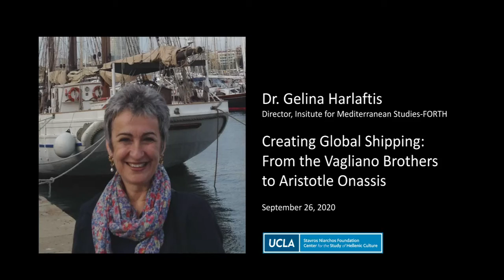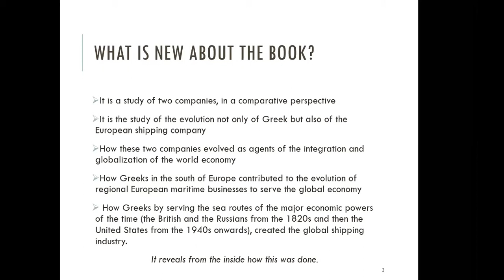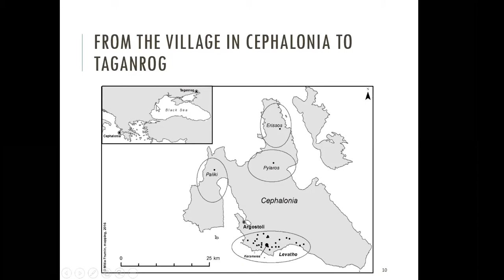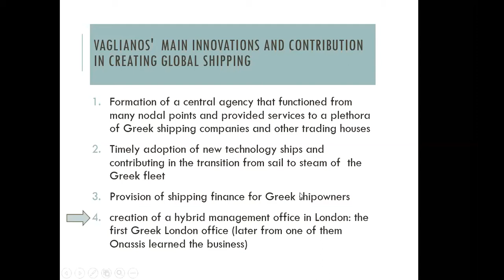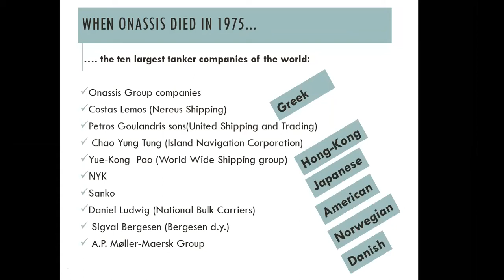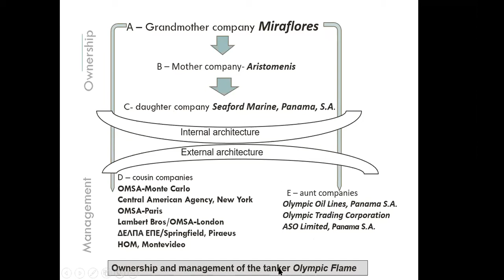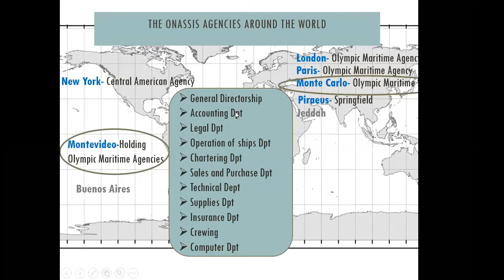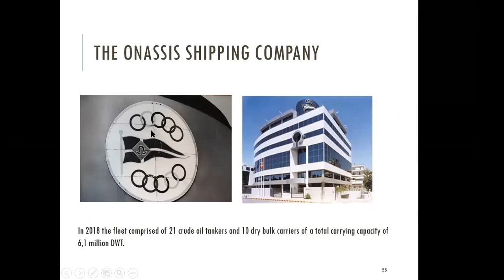G. Harlaftis, "Creating Global Shipping: From the Vagliano Brothers to Aristotle Onassis," 9/26/20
The lecture is based on the speaker's recent book,  Creating Global Shipping: Aristotle Onassis, the Vagliano Brothers and the Business of Shipping, c.1820-1970 (Cambridge, Cambridge University Press, 2019). It explores the evolution of the European shipping firm through the study of two Greek shipping firms, which provide a prime example of the regional European maritime businesses that evolved to serve Europe's international trade and eventually the global economy. The Vagliano Brothers indicate how Greek shipping underwent a transformation from local shipping and trading to international shipping and ship management. The Onassis case indicates how international shipping was transformed into a global shipping business. Shipping has been a leading sector in European economic growth for centuries. By the end of the twentieth century Greeks owned more ships than any other nationality in the world, and the shipowners played a fundamental role in global connectivity and economic growth. This study is a contribution to the understanding of the shipping business during the two globalization waves. The Vaglianos developed during the first massive wave of globalization which started in the second half of the nineteenth century to shrink during the interwar period, and the Onassis business depicts the explosion of the second globalization wave in the second half of the twentieth century. These two firms contributed to the process of global economic integration by inventing and re-inventing Greek and ultimately European southern and northern maritime tradition. Because this is not only the story of the Greeks. It can also be read as the history of the evolution of the European maritime tradition involved in tramp/bulk shipping.

Gelina Harlaftis is Director of the Institute for Mediterranean Studies of the Foundation of Research and Technology-Hellas (FORTH) since 2017. She graduated from the University of Athens and completed her graduate studies at the Universities of Cambridge (M.Phil.) and Oxford (D.Phil.). She started her academic career at the University of Piraeus (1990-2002), continued at the Ionian University (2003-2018), and is currently Professor of Maritime History in the Department of History and Archaeology of the University of Crete. She was President of the International Maritime Economic History Αssociation (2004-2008). In 2009 she was a Visiting Fellow at All Souls College, Oxford University, and in 2008 an Alfred D. Chandler, Jr., International Visiting Scholar in the Business History Program at Harvard Business School. She has published 26 books in English, Canadian, and Greek publishing houses and over 60 articles in edited volumes and international peer-reviewed journals.